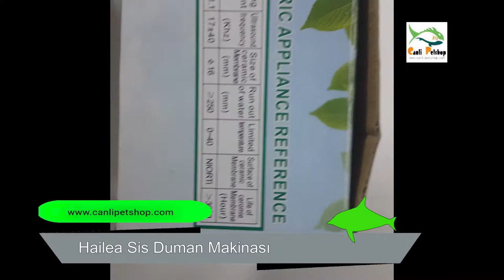Hailea Sis Duman Makinesi Led çok Renkli Kutu Açılımı